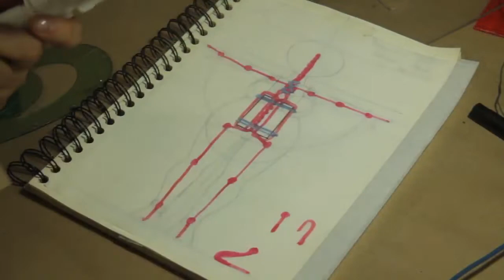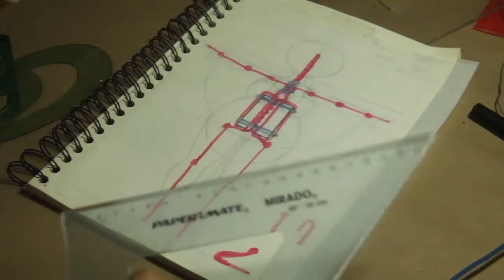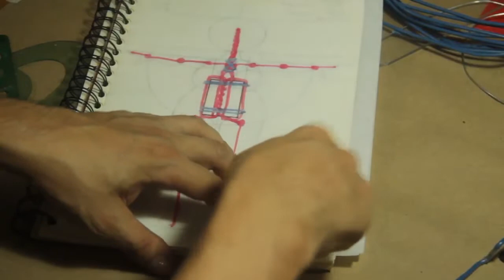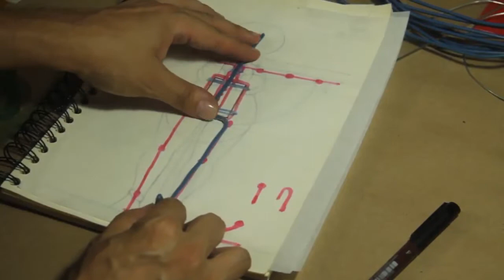Diseño de estructura y montaje de piernas en alambre